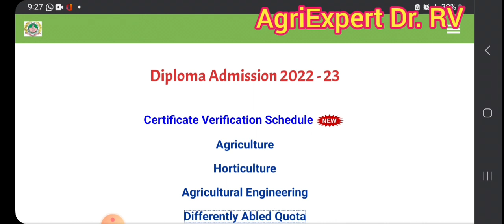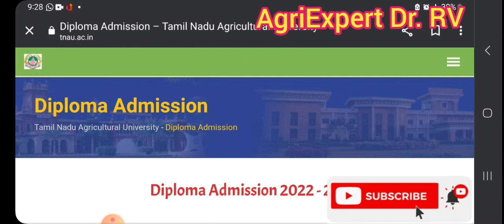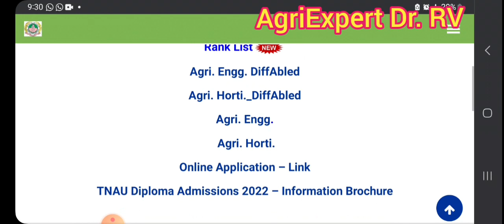TNAU DiplomaAgri 2023|DiplomaAgri Admission fee link|Diploma horti vacancy|2nd round Counseling date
Diploma Agri Admission 2022 help line

ICAR update
TNAU update
TANUVAS update
Annamalai University update
TNFU update
Diploma Agri